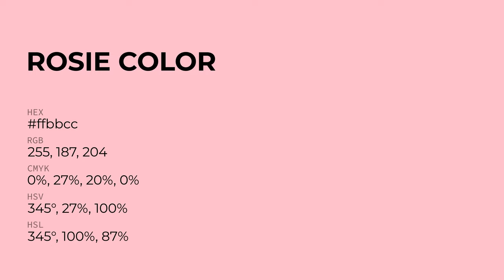Rosie color ffbbcc hex Cool Red color ffbbcc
What color is Rosie ? ffbbcc hex, Cool Red color ffbbcc

Hex ffbbcc Color Code is also known as Rosie color

Hex ffbbcc Color code in RGB color code model is created after adding 100% red color, 73.33% green color and 80% blue color.
Hex ffbbcc Color code in CMYK color (process color) code model is generated after subtraction of 0% cyan, 27% magenta, 2% yellow, 0% black.